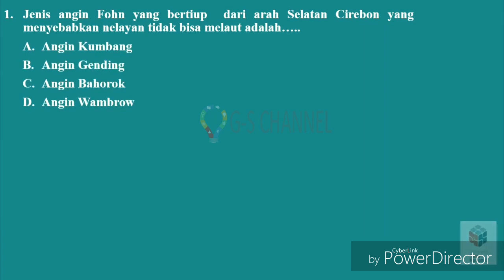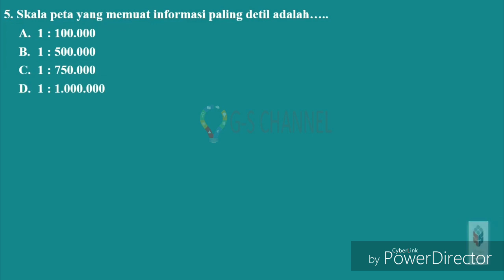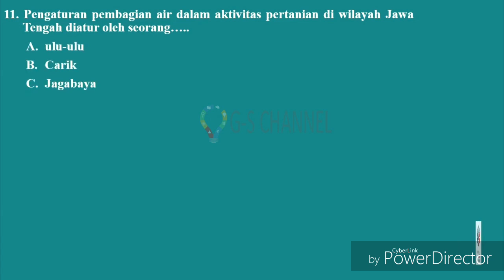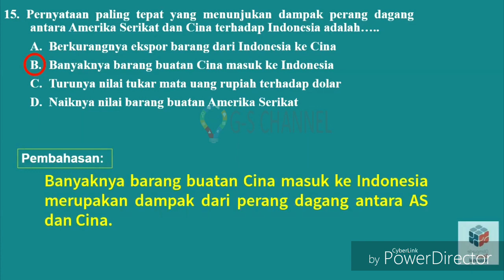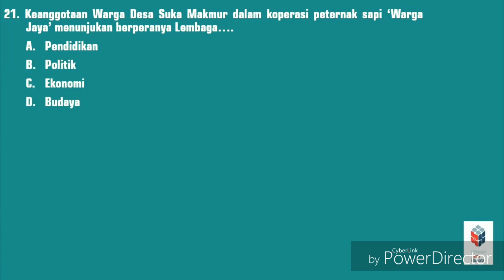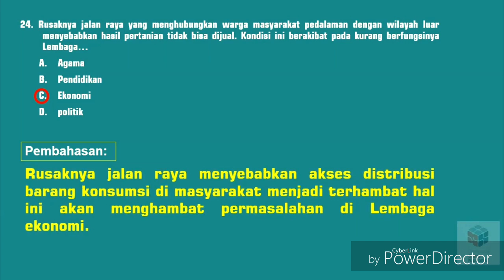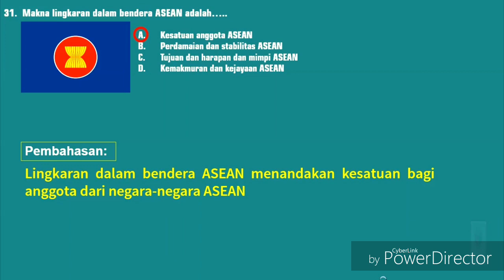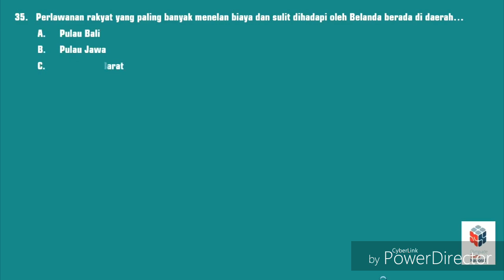soal dan pembahasan OSN IPS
Soal pembahasan OSN IPS